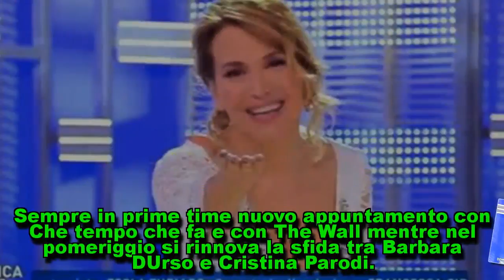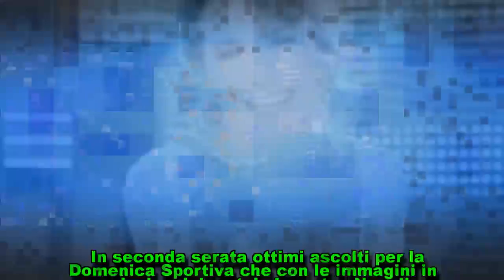Ascolti tv 22 aprile: flop Fabio Fazio, Barbara D'Urso umilia Cristina Parodi